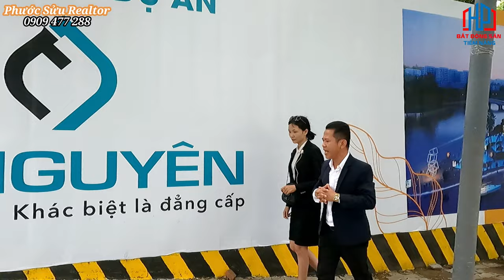Bỏ hoang 14 năm Grand Sentosa Novaland Nhà Bè liệu có ai mua | Phước Sửu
Phân tích tìm năng và tiến độ Grand Sentosa Novaland Hiện Này Như Nào? | Phước Sửu
Chính thức khởi động dự án Grand Sentosa Nhà Bè tại khu Nam TP HCM
Chính thức khởi động dự án Grand Sentosa Nhà Bè tại khu Nam TP HCM. Ngày 22/2/2022, NovaLand Group và Công ty CP Phát triển Tài Nguyên chính thức khởi động dự án Grand Sentosa, dự án hồi sinh dự án Kenton Node. Dự án thu hút sự quan tâm của khách hàng khi được hồi sinh từ siêu dự án Kenton Node, sở hữu nhiều thế mạnh của một bất động sản tiềm năng như toạ lạc ngay mặt tiền đường Nguyễn Hữu Thọ, sở hữu 2 mặt giáp sông.

Grand Sentosa quy hoạch hình thành một Tổ hợp thương mại dịch vụ và khu nhà ở cao cấp. Với tổng diện tích toàn khu hơn 8.3ha, dẹ kiến cung ứng cho thị trường hơn 2,000 sản phẩm căn hộ tiêu chuẩn resort, nhà phố thương mại,…

Grand Sentosa Novaland quy hoạch theo tiêu chuẩn cao cấp, tiện ích hiện đại và hoàn chỉnh có thể đáp ứng mọi nhu cầu sống chất lượng và nhiều trải nghiệm cho cộng đồng dân cư trong nước cũng như giới chuyên gia nước ngoài đang sinh sống làm việc tại khu Nam Sài Gòn.
Với vai trò là Nhà phát triển dự án, đồng hành với Công ty Tài Nguyên và dự án Grand Sentosa, Novaland Group sẽ đóng góp nguồn lực và kinh nghiệm dồi dào của công ty để xây dựng dự án trở thành một công trình biểu tượng tại vị trí cửa ngõ khu Nam Sài Gòn. Sau khi hoàn thiện, Grand Sentosa góp phần kiến tạo nên một diện mạo đô thị mới hiện đại, năng động, nâng tầm vị thế cho khu vực Nam Thành phố.

Với bề dày kinh nghiệm đầu tư và phát triển bất động sản trong 30 năm cộng hưởng với sức mạnh từ hệ sinh thái toàn diện của Novagroup. Tập đoàn NovaLand cam kết phát triển và đưa dự án Grand Sentosa vào vận hành theo đúng tiến độ dự kiến trong năm 2024.

Grand Sentosa vốn có tên gốc Kenton Residences tọa lạc tại xã Phước Kiển, huyện Nhà Bè, do Công ty Tài Nguyên làm chủ đầu tư, khởi công năm 2009. Dự án gồm 9 tòa nhà với 1,640 căn hộ, tổng vốn đầu tư 300 triệu USD.

Đầu năm 2010, dự án mở bán 100 căn hộ giai đoạn một, giá 1,566 – 2,250 USD/m2. Đến giữa năm 2010, thị trường bất động sản rơi vào tình trạng đóng băng khiến dự án bị ngưng trệ.

Thông tin tổng quan dự án Grand Sentosa
🔹 Vị trí dự án Grand Sentosa: 116A, đường Nguyễn Hữu Thọ, xã Phước Kiển, Huyện Nhà Bè
🔹 Diện tích dự án Grand Sentosa: 10.8 ha
🔹 Quy mô dự án Grand Sentosa: 16 tòa tháp
🔹 Mật độ xây dựng dự án Grand Sentosa: 23%
🔹 Diện tích phủ xanh 77%. Hồ bơi rộng 2.000m2.
🔹 Tổng diện tích hầm xe: 80.582m2
🔹 Sản phẩm bao gồm: Căn hộ, Shophouse, Khách sạn, Trung tâm thương mại….
🔹 Diện tích căn hộ: 61m2 – 145m2; gồm căn 1 phòng ngủ, 2 phòng ngủ, 3 phòng ngủ …
🔹 Tiện ích dự án Grand Sentosa: Khu công viên ven sông 14ha, Bệnh viện quốc tế, Trường đại học quốc tế, Văn phòng cho cho thuê, Khách sạn 5 sao, Khu mua sắp thương mại cao cấp, Phòng gym, Spa, Siêu thị…

Tin về Tiến độ dự an Grand Sentosa Nhà be mới nhất
Grand Sentosa Novaland
Dự an Meyhomes Phú Quốc
Dự an Novaland Nhà bè
Bán căn hộ Grand Sentosa
Thông tin về dự an Aqua City
Dự an Aqua City Đồng Nai
Grand sentosa gst

✔ Xem thêm nhiều dự án đầu tư nổi bật tại đây :
Trân trọng!